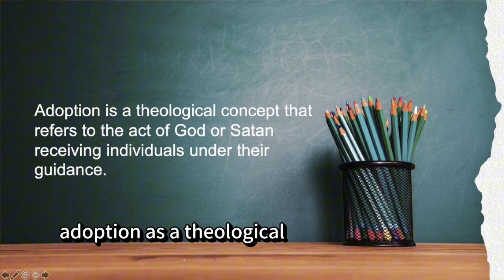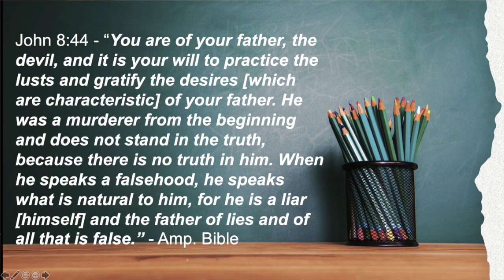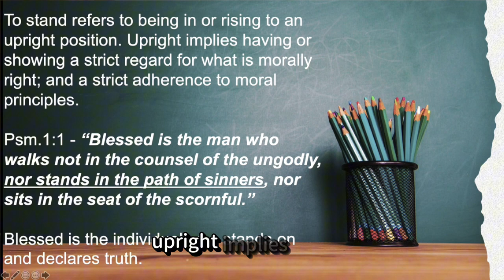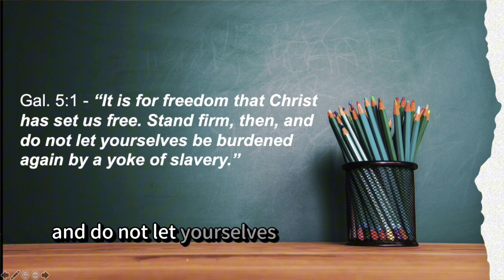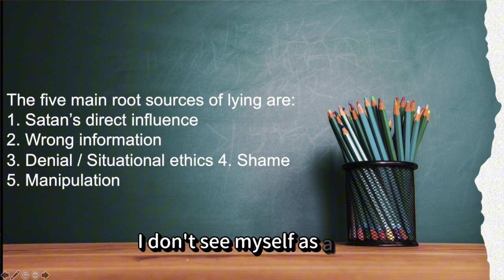Adopted Children of the Father of Lies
With the advent of social media we are being flooded with misinformation, disinformation, lies, and manipulation. Because Satan is the father of all lies, he and his demonic forces are particularly adept at deception. He lies about who we are, he lies about who God is, he lies about who he is and what he does.
When we accept a lie, no matter how Satan got us to believe it, we transfer our belief from one Father (God) to believing another father (the enemy of our souls). This is how we become adopted children of Satan.